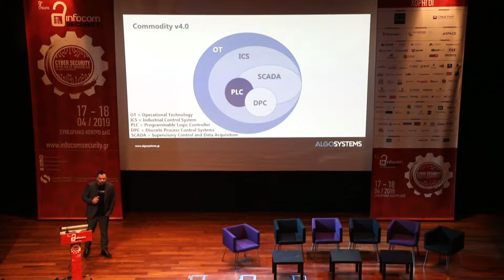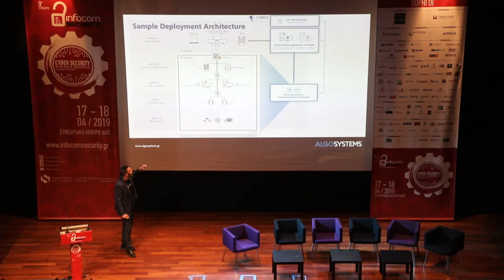Aργύρης Μακρυγεώργου, Algosystems @infocom security 2019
O.T. Phone Home
Aργύρης Μακρυγεώργου – Head of Managed Cybersecurity Services, Algosystems